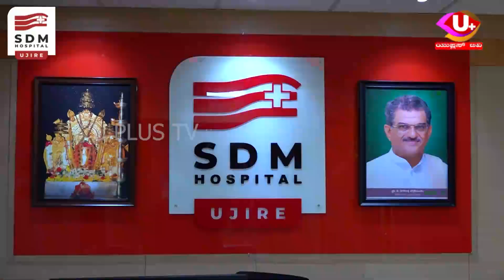Charmadi : ಚಾರ್ಮಾಡಿಯ ಕಲ್ಲಡ್ಕದಲ್ಲಿ ಚಿಕ್ಕ ಕಾಳಿಂಗನನ್ನು ನುಂಗಿದ ದೊಡ್ಡ ಕಾಳಿಂಗ ಸರ್ಪ..! | U PLUS TV